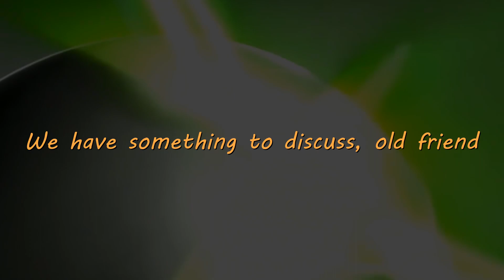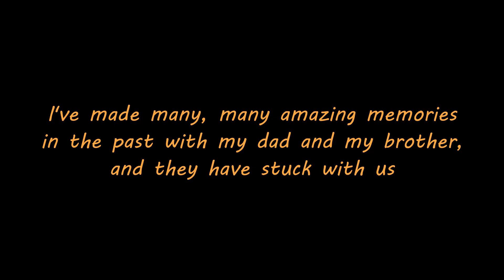A Tribute to the Xbox 360 (360 sub special)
UPDATE:
Of course the day I scheduled this video for, IGN spoke to Microsoft and made a post about the date and the base of the situation being an error in posting, as stated:

"This message was posted in error and we can confirm the Xbox 360 marketplace will not close in May 2023. As a reminder, beginning on February 7, 2023, a LIMITED set of games, add-ons, and in-game content will no longer be purchasable in select markets via the Xbox 360 Store."

So I even got the date messed that's completely on me.

I'll miss this console. I spent at least a quarter of my life on it. I hope you enjoyed! Thank you all SOOO MUCH! I can't believe that we've managed to grow this fast in a short period of time! I'm enjoying Youtube so far! I don't plan leaving anytime soon.